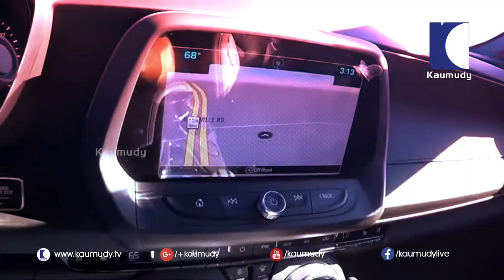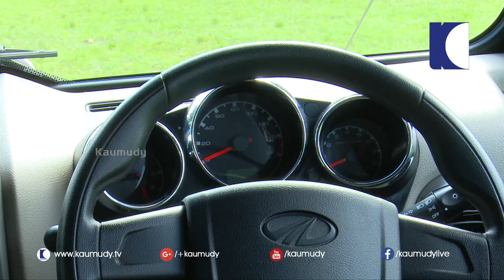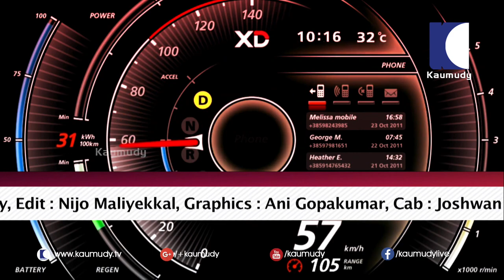Mahindra Thar | Test Drive Review | Dream Drive EP 197